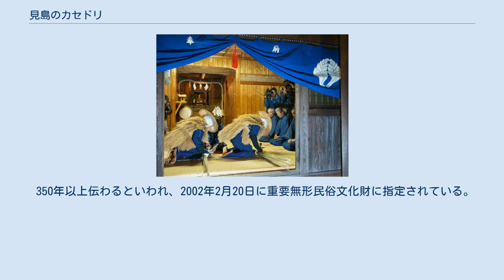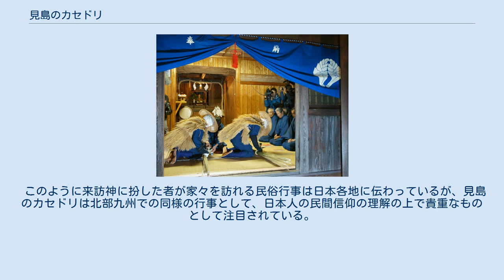見島のカセドリ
来訪神：仮面・仮装の神々
熊野神社にて。
カセドリが竹を打ち鳴らし、酒を勧められる。
（2017年） 道具 見島のカセドリ（みしまのカセドリ）は、佐賀市蓮池町の見島地区で小正月に行なわれる来訪神行事。
 350年以上伝わるといわれ、2002年2月20日に重要無形民俗文化財に指定されている。
2016年には「来訪神：仮面・仮装の神々」のひとつとして国連教育科学文化機関(UNESCO)の無形文化遺産への登録が提案された。
しかし、審査が先送りされ、2017年に再提案。
2018年11月、無形文化遺産に登録された。
 カセドリとは、神から使わされた雌雄のつがいのニワトリと考えられている。
毎年2月の第二土曜日の夜、土地の独身男性2人が藁蓑に身をつつみ、手甲、脚絆、白い足袋、笠を身につけ、カセドリに扮する。
 カセドリはまず熊野神社の拝殿に走り込み、先が細かく割られた長さ1.7メートルほどの竹を床に激しく打ちつける。
続いてカセドリ一行は地区内の家々を順番に訪れ、その年の家内安全や五穀豊穣などの祈願のため、同様に竹の先で家の床を打ちつけて悪霊を払う。
その後、家人が酒や茶などを振る舞い、カセドリは顔を伏せたままそれに応える。
このときにカセドリの顔を見ると幸せになるといわれ、家人はカセドリに顔を上げさせようと、底の深い器を接待に用いる。
 このように来訪神に扮した者が家々を訪れる民俗行事は日本各地に伝わっているが、見島のカセドリは北部九州での同様の行事として、日本人の民間信仰の理解の上で貴重なものとして注目されている。
また、カセドリが竹で悪霊を祓う所作は他の類例がほとんどなく、地域的特色も豊かとされて地域の人々に親しまれている。